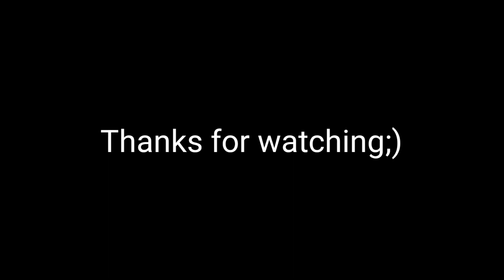Mr Incredible becoming canny ( tsunade FULL) Naruto Animation meme